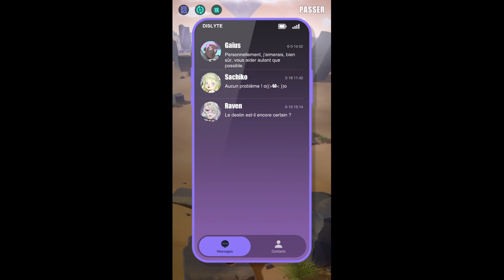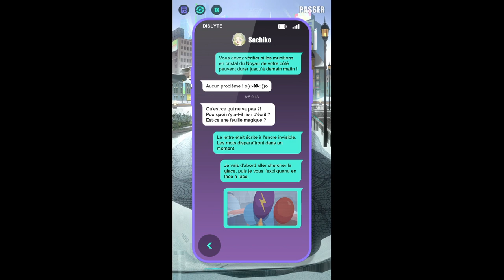「Histoire Inconnue」Portes et verrous（Chapitre #7）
Xuan Pin et Matéo discutent via transmetteur, mais ils semblent parler en langage codé.